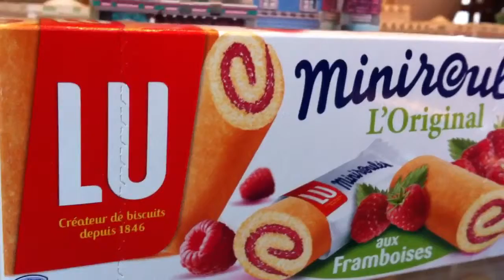Miniroulés L'original LU - Produit Français.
Mini génoises fourrées à la Framboise LU.
Le meilleur de France est sur Usfoods72 !
Mini Rapsberry cakes LU.